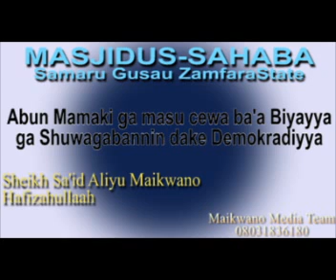INA MAMAKI YADDA MALAMI ZAI FITO YACE AI WADANNAN NASSOSAN DA KUKE FADI AI NASSOSA NE MASU MAGANA AK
INJI SHEIKH SA'ID BN ALIY MAIKWANO HAFIZAHULLAAH

INA MAMAKI YADDA MALAMI ZAI FITO YACE AI WADANNAN NASSOSAN DA KUKE FADI AI NASSOSA NE MASU MAGANA AKAN SHUWAGABANNIN DAKE SHARI'AR MUSULUNCI AMMA MASU DEMOKRADIYYA BASU DA WANNAN HAQQI, DON HAKA DEMOKRADIYYA ANA IYA ZANGA-ZANGA, DEMOKRADIYYA ANA IYA FITOWA A FALLASA SHUGABA, DEMOKRADIYYA ANA IYA FITOWA A FADI ALBARKACIN BAKI.
INA MAMAKIN WANDA ZAI FADI WANNAN MAGANA!!!.